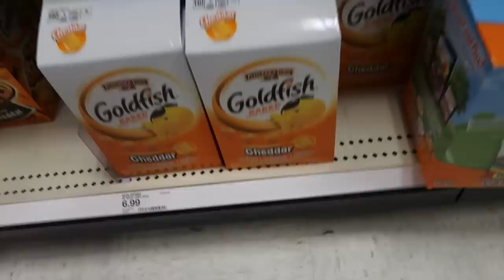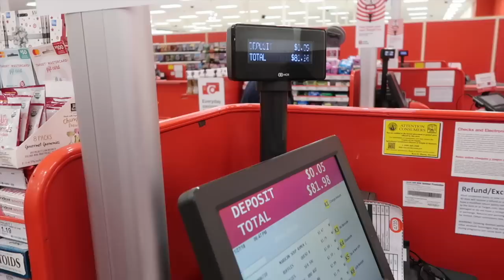HOW TO SNEAK SNACKS INTO THE MOVIES!!! (BIG BOOTY LIFE HACK)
STALK US :)